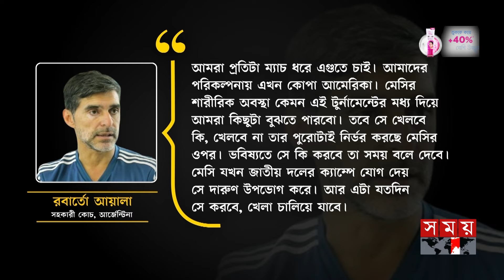মেসিকে নিয়ে কঠিন বাস্তবতা মেনে নেয়ার অপেক্ষা | Lionel Messi | Argentina | 2026 FIFA World Cup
Somoy TV: t.ly/Se1z
Somoy TV Bulletin: t.ly/iqIq
Somoy Entertainment: t.ly/3dWC
Somoy Sports: t.ly/iASp
SOMOY TV ISLAMIC: t.ly/zU6a

Somoynews.tv: t.ly/Y7ab
খেলার সময়: t.ly/xJ5H
সময়ের গল্প: t.ly/EW3M
এ সময়ের বাণিজ্য : t.ly/m3ir

Groups:
Somoy TV (Official)✅: t.ly/ajiO
Somoy Entertainment✅: t.ly/8CLh
Somoy Business✅: t.ly/4xaJ